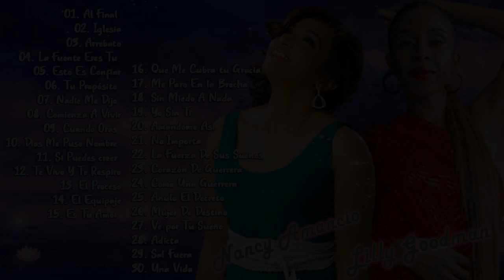Lilly Goodman y Nancy Amancio Mejores Exitos - Alabanzas Cristiana Mix